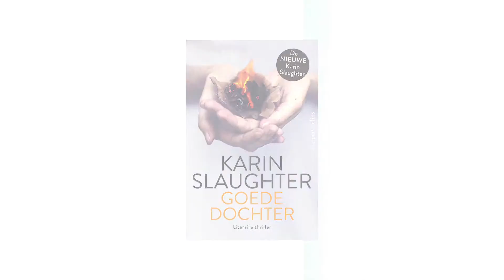Karin Slaughter voor boekverkopers 'NU verkrijgbaar'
Speciaal voor de Nederlandse boekverkopers heeft Karin Slaughter een persoonlijke boodschap!

Haar nieuwe bloedstollende thriller GOEDE DOCHTER is vanaf NU verkrijgbaar in de (online) boekhandel!